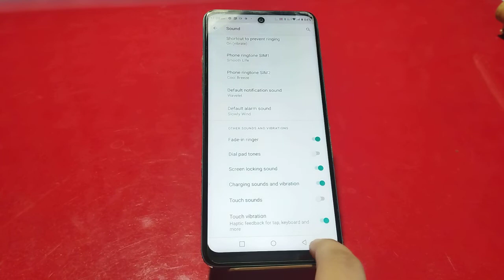How To Off Touch Sound In Tecno Spark 8P, How To Deactivate Touch Sound In Tecno Spark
How To Off Touch Sound In Tecno Spark 8P, How To Deactivate Touch Sound In Tecno Spark 8P, Touch Sound Off In Tecno Spark 8P,